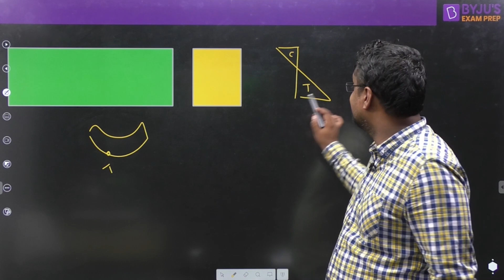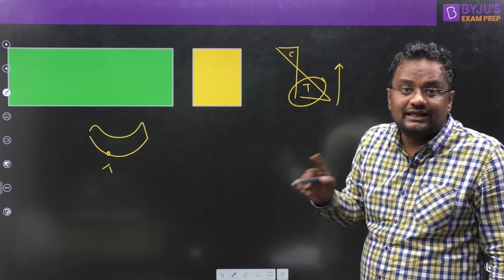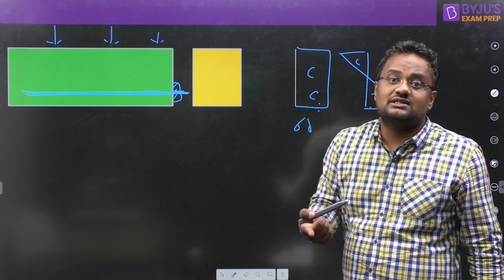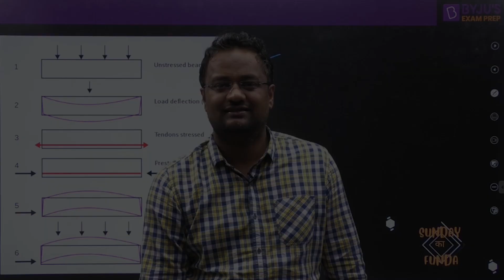GANTRY GIRDER and Application of Prestress Concrete | GATE & ESE 2024 Civil Engineering (CE) Exam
Join this session to understand the concept of Gantry Girder and application of Prestress Concrete for the GATE and ESE 2024 Civil Engineering (CE) exam.

In this episode of Sunday ka Funda, BYJU’S Exam Prep GATE expert, Abhinav Sir, is here with the demonstration of Gantry Girder for Pre and Post Tensioning System used in Flyover Construction. The concept of Pre Tensioning and Post Tensioning is very important for all Civil Engineers as it is asked in the GATE Civil exams and interviews. This session helps you understand the parts, functioning and other details of the Gantry Girder which is one of the most crucial machines for constructing Flyover in Civil Engineering. Sir takes you to a construction site, where you can see the operation of Gantry Girder and application of Post Tensioned and Pre Tensioned Concrete LIVE.

This session helps you understand the following:
- Parts and working mechanism of the Gantry Girder
- Pre Tensioning System and Post Tension Stressing Procedure
- How is the Gantry Girder used in construction?

This session is very insightful for all Civil Engineers and students preparing for the GATE 2024 Civil Engineering exam, so make sure you don’t miss this session to understand the Prestressing and Post Tension in-depth.